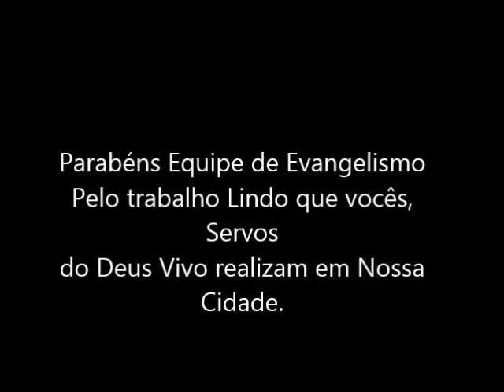Equipe de Evangelismo Louvando a Deus no Domingo Ultimo dia da Festividade - 27/10/13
A Equipe de Evangelismo Cristo Salva louvando a Deus  2 Lindos Hinos no Ultimo dia da Festividade.

Domingo - 27/10/13